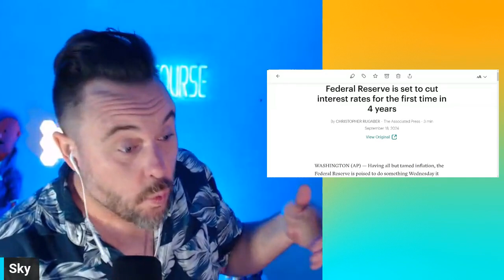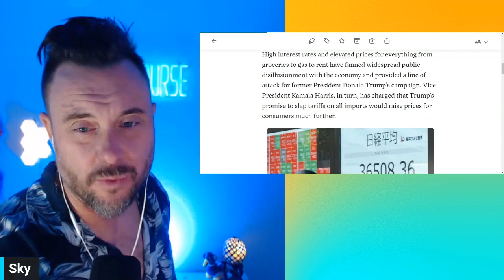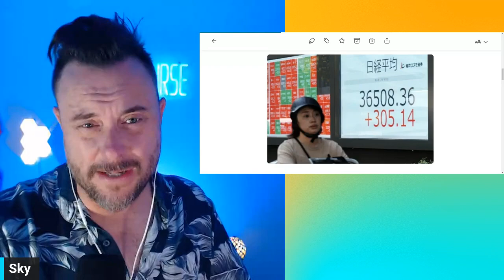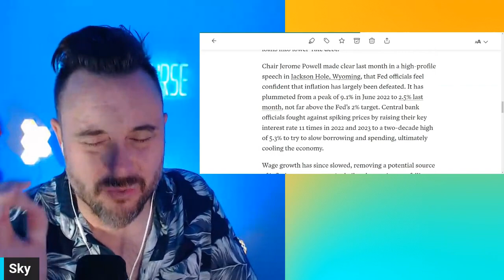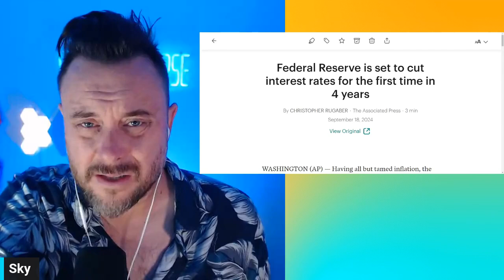Fed Drops Interest Rates because You've All Been Complaining So Much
Welp, here goes nothing! Maybe this will make everyone wake up and realize that corporations are fleecing us.

Who knows?

I endorse no one.
Views are mine and do not reflect those of any group or organization.